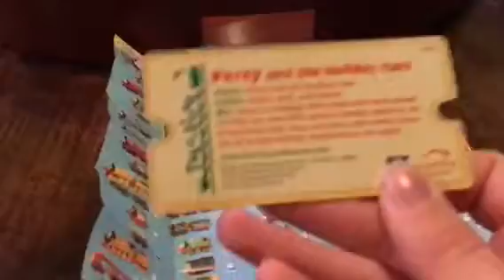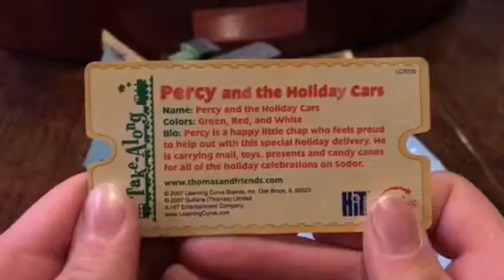Take Along Percy and the Holiday Cars Review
A cool item to have for Christmas.